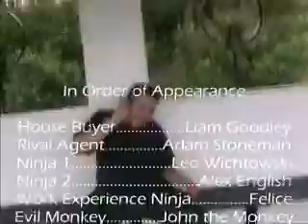Ninja Estate Agents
Ninja Estate Agent Short Film shown at the Room5 film festival.